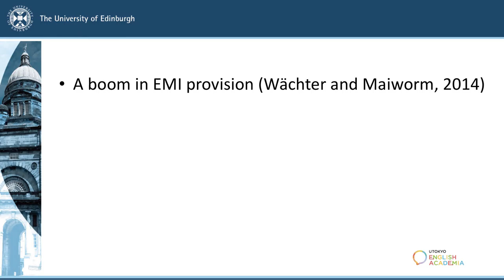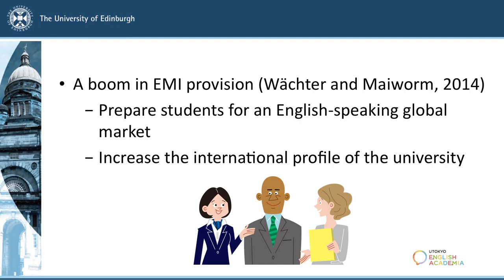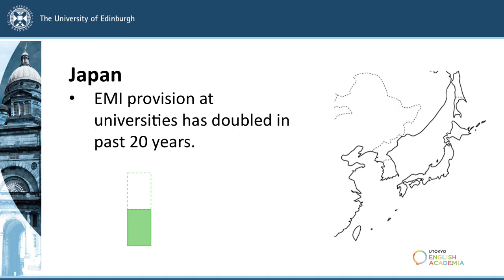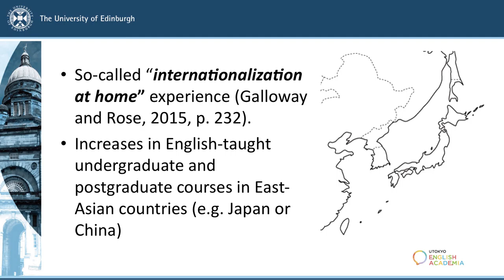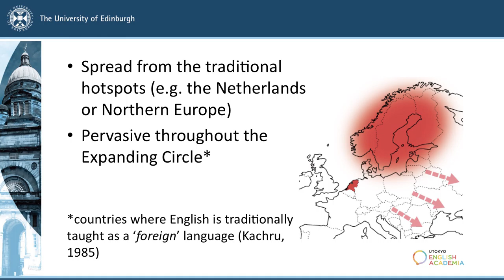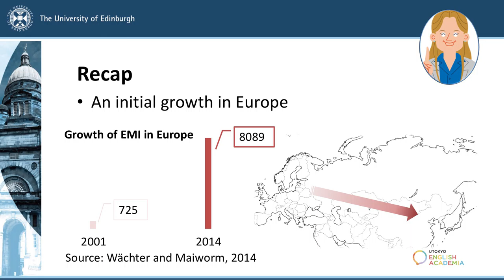Lecture 3: Where is EMI conducted?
東京大学 大学総合教育研究センターのプロジェクト"Professional and Global Educators’ Community"（PAGE）では、2019年度に、無料のオンライン講座「UTokyo English Academia 3」を開講しました（開講期間：2019年12月2日～2021年2月28日）。その教材として開発された動画コンテンツがこちらです（PV＋全11講義動画）。

本コースのすべての動画コンテンツは、こちらからご覧いただけます。

シリーズ3作目である本教材は、「英語で教えること」に焦点化したコースです。EMI（English medium instruction: 英語で専門科目を教えること）研究の第一人者である、Nicola Galloway先生（エディンバラ大学　※2019年度当時）を講師としてお迎えし、EMIが求められる背景、利点や課題を学べる内容となっています。動画はあくまでも開発した教材の一部です。アーカイブサイトでは、動画に加え、予習コーナーとクイズを織り交ぜた学習コンテンツをご覧いただけますので、ぜひ合わせてご利用ください。

【コース構成】
Module 1: Introduction (1 lecture video)
Module 2: What is EMI? (1 lecture video)
Module 3: Where is EMI conducted? (1 lecture video)
Module 4: Why is EMI conducted? (1 lecture video)
Module 5: How is EMI conducted? (1 lecture video)

東京大学 大学総合教育研究センター 高等教育推進部門
東京大学ファカルティ・ディベロップメント（東大FD）
Professional and Global Educators' Community (PAGE)

いつでも学べるオンライン講座　UTokyo English Academia（※アーカイブ）

In FY2019, Professional and Global Educators’ Community (PAGE), one of the projects of the Center for Research and Development of Higher Education, the University of Tokyo, launched a free online course “UTokyo English Academia 3” (period: December 2nd, 2019–February 28th, 2021). We developed a series of lecture videos to be used in the course (PV+11 lecture videos).

Click here for the whole series of lecture videos.

This course was an online course on English medium instruction (EMI: teaching academic subjects in English). Dr. Nicola Galloway, who is one of the leading experts in EMI, was invited from the University of Edinburgh* as an instructor. You can learn about the background, benefits, and issues related to the need to teach academic subjects in English. These lecture videos are only a part of the course. The whole learning contents which include pre-lecture activities and quizzes are available on the archive. We hope these materials serve to enhance your learning.

UTokyo Faculty Development (UTokyo FD)
Division for Quality Enhancement of Higher Education
Center for Research and Development of Higher Education
The University of Tokyo